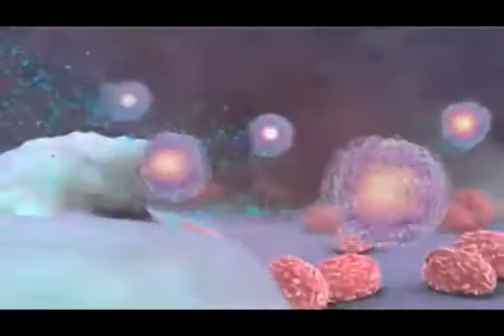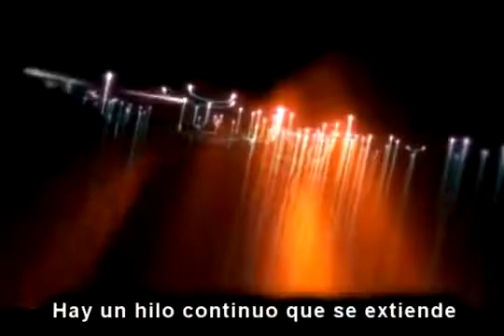Sinfonía de la ciencia: "El hilo continuo"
"Nos une la vida, ese continuo hilo hacia el infinito"

"El hilo continuo" es el cuarto video de la serie "Sinfonía de la ciencia", y cuenta con David Attenborough, Jane Goodall, y Carl Sagan. Los clips utilizados en esta serie proviene de Cosmos de Carl Sagan, Darwin David Attenborough, Charles y el Árbol de la Vida, La Vida de los Mamíferos, El Planeta Vivo, la vida de la BBC, XVIVO Animaciones Ciencia, IMAX Cosmic Voyage,  Jane Goodall TED, inteligente y un Guinness comercial. Los temas presentes son un mensaje privado a explorar la diversidad de vida salvaje en nuestro planeta, la complejidad y el origen de sus mecanismos, y su estrecha relación con todas las otras formas de vida.

de la ciencia más vídeos de música!

Letras:
[David Attenborough]
Toda la vida está relacionada
y nos permite construir con confianza
el árbol complejo que representa la historia de la vida.

Nuestro planeta, la Tierra, es por lo que sabemos
única en el universo, sino que contiene la vida...
Aquí las plantas y los animales se manifiestan en tales números
Que todavía ni siquiera han llamado a todas las especies diferentes
la gran visión de Darwin revolucionó
la forma en que vemos el mundo.
Ahora entendemos por qué hay tantas especies diferentes.

[Carl Sagan]
Cada célula es un triunfo de la selección natural
Y estamos hechos de billones de células
(dentro de nosotros es un pequeño universo)
Éstas son algunas de las cosas
que las moléculas recibieron
cuatro mil millones de años de evolución
(somos, cada uno de nosotros, una multitud).

Ahora, ¿cómo las moléculas de la vida surgen?

[Attenborough]
Se inició en el mar
unos 3.000 millones de años
las moléculas complejas  y los químicos
comenzaron a agruparse.

Éstas fueron las "semillas"
desde que el árbol de la vida se desarrolló
ellos fueron capaces de dividirse, replicarse
como las bacterias se

[Carl Sagan]
Los secretos de la evolución
son el tiempo y la muerte...
Hay un hilo continuo que se extiende...
Desde las primeras células que nos

(Estribillo)

[Jane Goodall]
No hay una línea divisoria entre humanos
y el resto del reino animal
Es una línea muy delgada...
y es cada vez delgada

Encontramos animales haciendo cosas que nosotros,
en nuestra arrogancia,
solíamos ​​pensar que era "sólo de humanos".

(Estribillo)

[Attenborough]
Su supervivencia ahora está en nuestras manos...

Fuente de subtitulación: Canal de kube84.